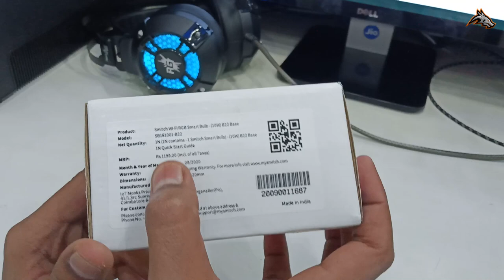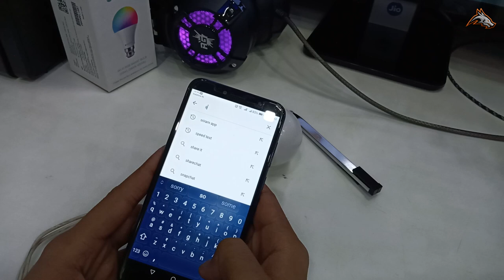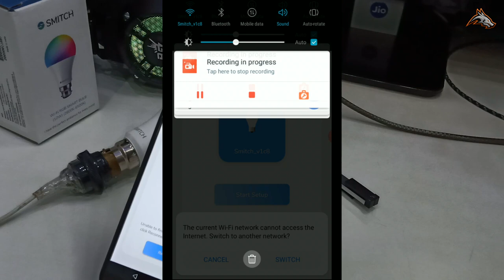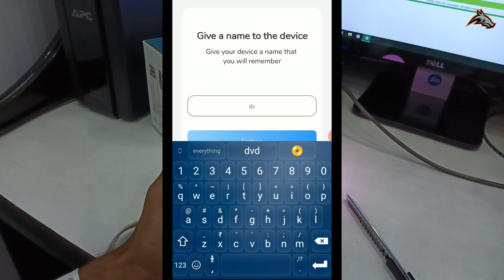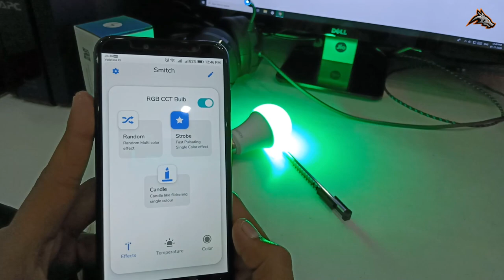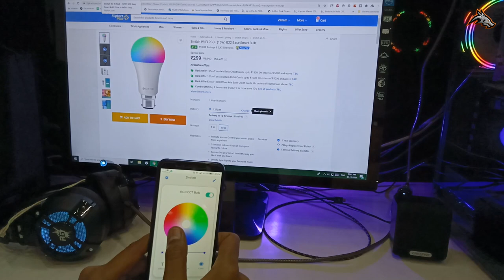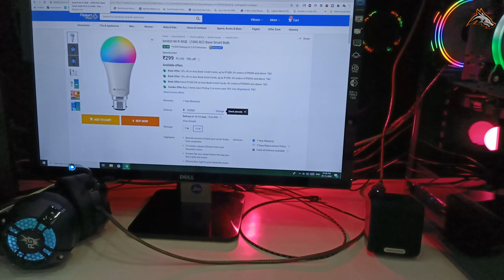Smitch Wi-Fi RGB - (10W) B22 Base Smart Bulb | UNBOXING & REVIEW 🔥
In this video i will UNBOX and REVIEW Smitch Wi-Fi RGB - (10W) B22 Base Smart Bulb
Follow me on Rhevo app - Devin gaming

PAYTM = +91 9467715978 ✔ 𝓟 𝓐 𝓨 𝓣 𝓜 𝓚 𝓐 𝓡 𝓞 ✔

About me
• Robin Singh
• I am 20
• Student in college, short time streamer
• Bhiwani, Haryana